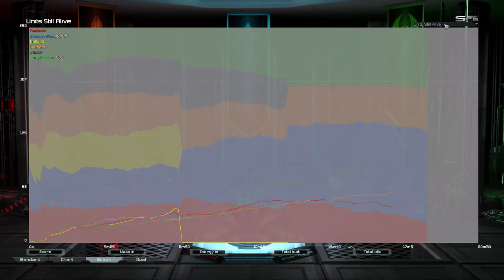Astro Cancer | Game 4 | Supreme Commander Forged Alliance Forever